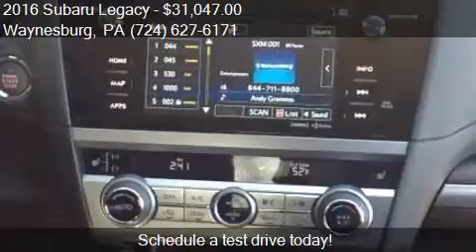2016 Subaru Legacy 2.5i Limited AWD 4dr Sedan for sale in Wa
This 2016 Subaru Legacy 2.5i Limited AWD 4dr Sedan is for sale in Waynesburg, PA 15370 at New Vehicles.

Engine: 2.5L H4
Transmission: CVT 6-Speed
Color: SILVER
Mileage: 3
Contact Bortz Chevrolet Subaru 249 E Roy Furman Hwy Waynesburg, PA 15370 to test drive this 2016 Subaru Legacy 2.5i Limited AWD 4dr Sedan today.